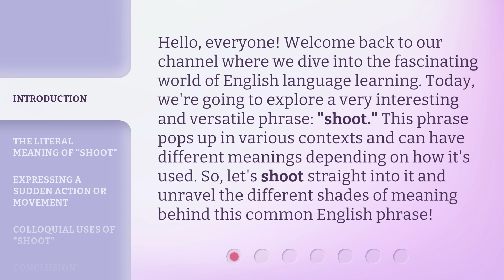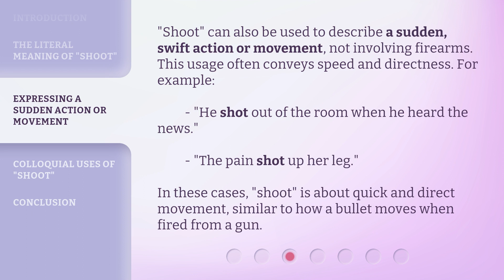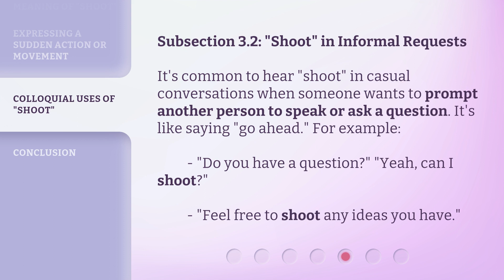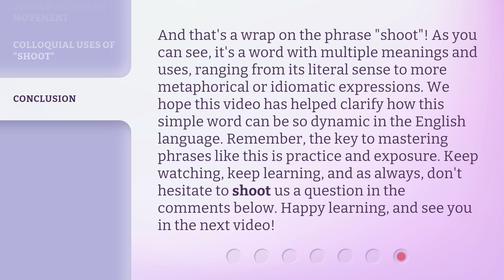Exploring the Versatile Phrase "Shoot" in English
Unraveling the Versatile Phrase: Shoot in English • Join us as we delve into the multifaceted phrase 'shoot' in English. Discover its literal meaning, expressions of sudden action, and colloquial uses as a mild exclamation. Get ready to explore the various shades of meaning behind this common English phrase!

00:00 • Introduction - Exploring the Versatile Phrase "Shoot" in English
00:36 • The Literal Meaning of "Shoot"
01:06 • Expressing a Sudden Action or Movement
01:34 • Colloquial Uses of "Shoot"